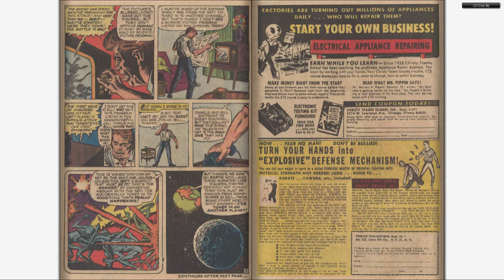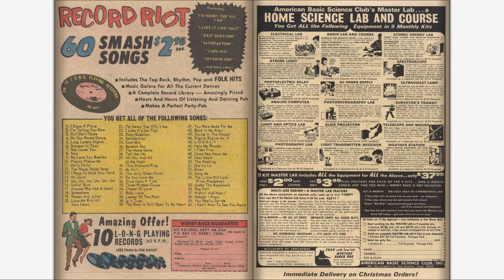196602 Fantasy Masterpieces v1 001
196602 Fantasy Masterpieces v1 001

Part of "The Complete Marvel Comics Published Output" for:

February, 1966